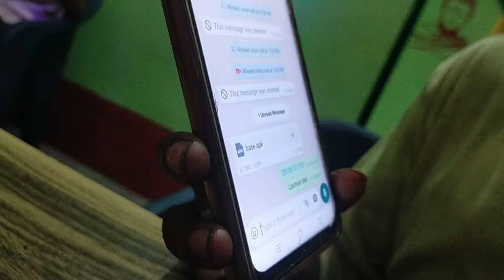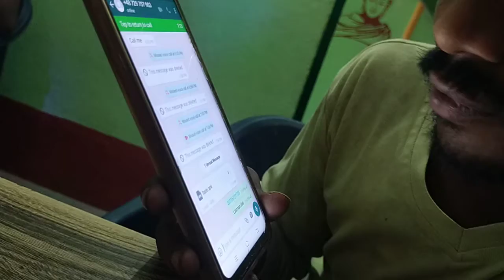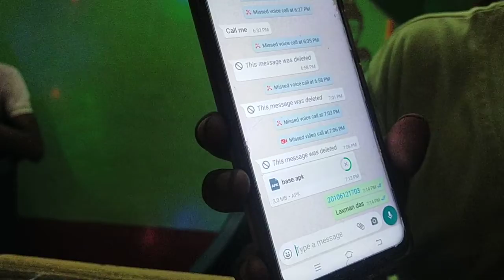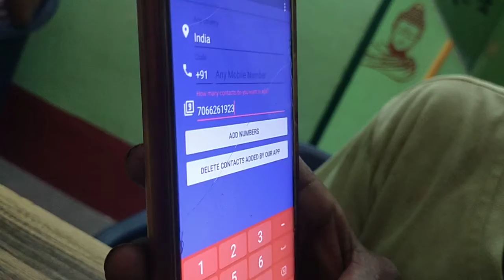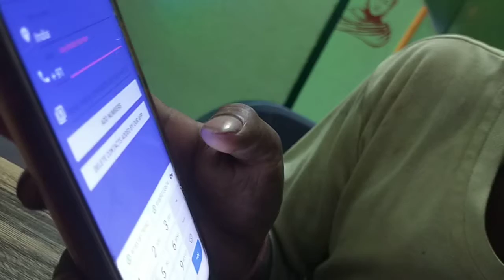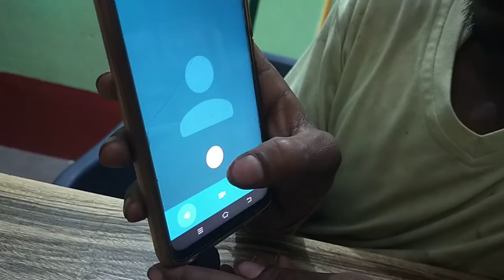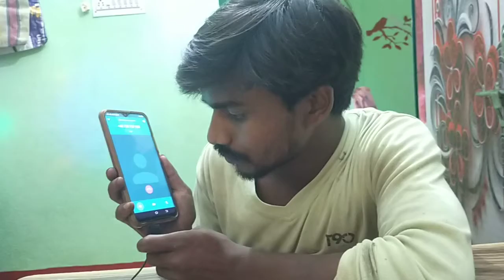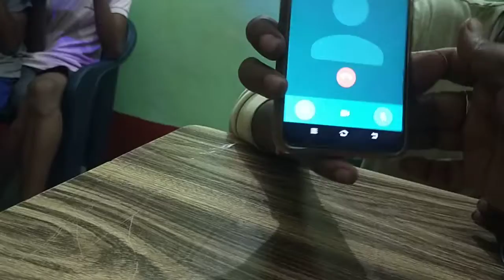lottery ka lalach लॉटरी का लालच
lottery ka lalach